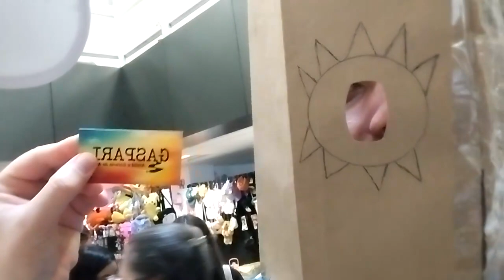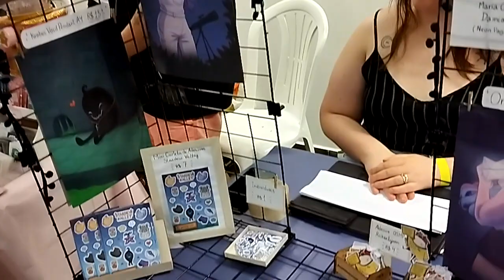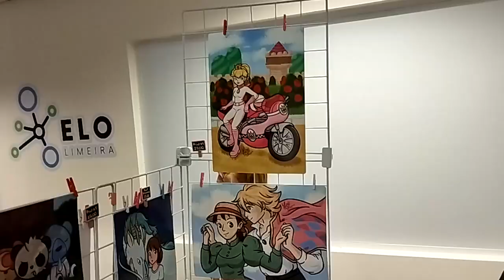Geek Quest No Shopping Patio Limeira09092023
Evento que aconteceu e gravamos